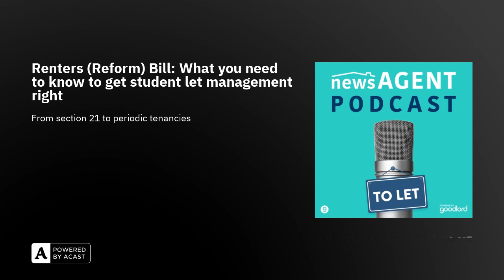Renters (Reform) Bill: What you need to know to get student let management right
Goodlord's director of insurance Oli Sherlock was joined by Sean Hooker, Head of Redress at the Property Redress Scheme as well as Glen Perry, the Founder and Managing Director of Zest Property, for this webinar recording from our Renters (Reform) Bill series, with a focus on student lets.

They took a look at how the new tenancy system could affect student lets and how you can stay legally compliant and fair throughout this period of change.

If you're interested in the topics raised in this podcast, here are some extra resources:Why are student lets in the Renters (Reform) Bill so controversial?A student referencing checklist5 ways to drive revenue for your student let landlords